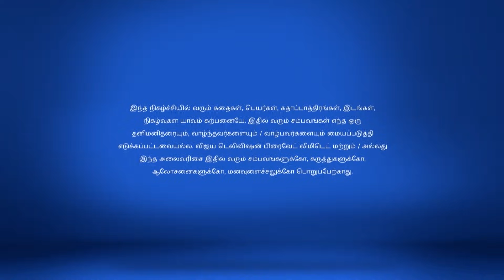Saravanan Meenatchi 09/11/17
Saravanan Meenatchi!
It's Muthazhagu, Not Meenatchi!
Everyone is stunned to learn that the spirit has possessed Muthazhagu. Further, Meenatchi and Sankara Pandi make shocking revelations about Muthazhagu!